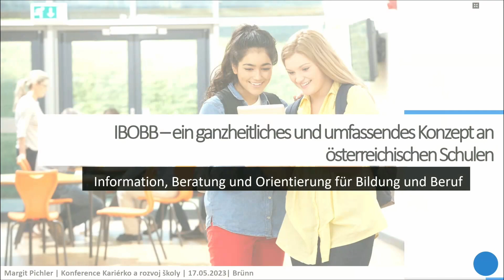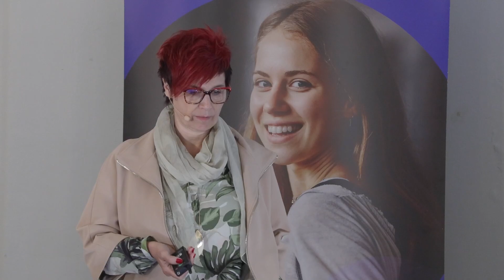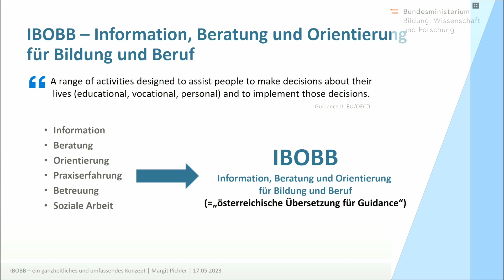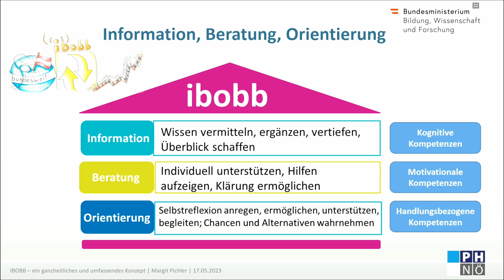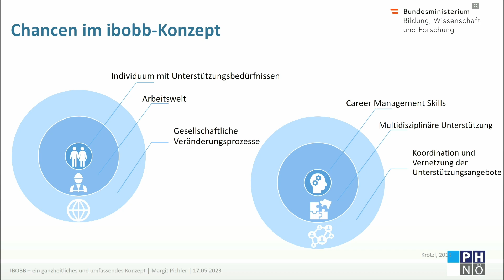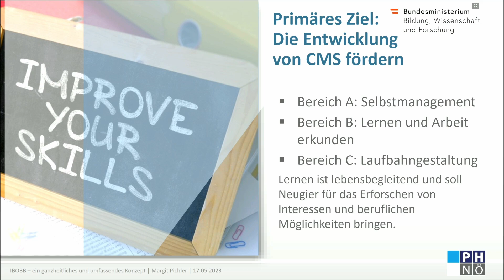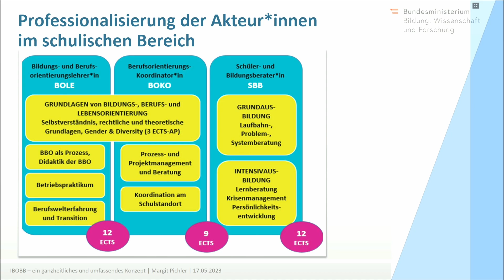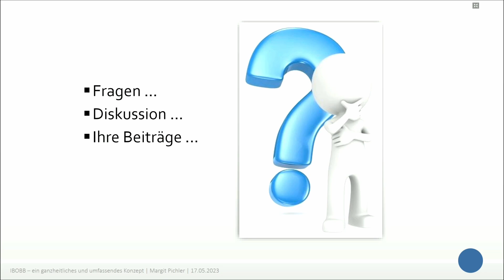7. Margit Pichler - IBOBB - komplexní model kariérového vzdělávání a poradenství v Rakousku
Čemu se v životě budu věnovat? Odpověď na tuto otázku patří k těm důležitým v životě každého člověka. To, jak si na ni žáci odpoví, určuje jejich další kroky vzdělávacím systémem.
Dnes, v době, kdy základní školy opouštějí populačně nejsilnější ročníky, je otázka dalšího směřování žáků důležitější než kdy jindy. Význam kariérového rozvoje nejen žáků ale i pedagogických pracovníků je tématem odborné konference Kariérko a rozvoj školy, která se konala 17. května 2023 v Místodržitelském paláci na Moravském náměstí 1 v Brně. Své příspěvky na ní přednesli zástupci Jihomoravského kraje, JCMM, středních škol a kariéroví poradci.